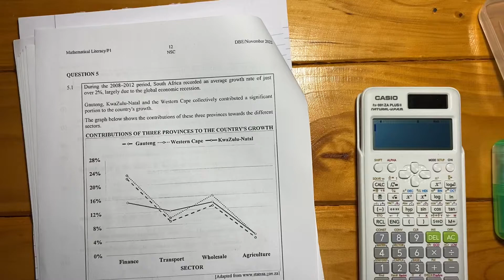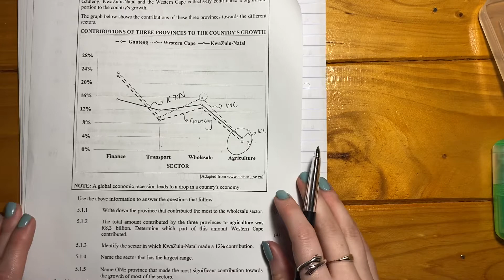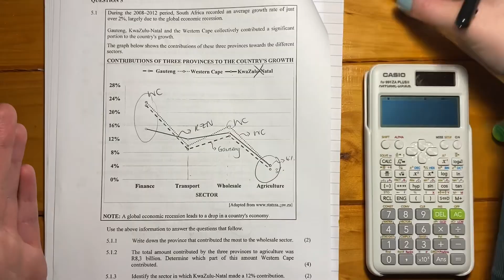Maths Lit - Paper 1 Nov 2022 (Q5.1. - graph interpretation, percentages & range)